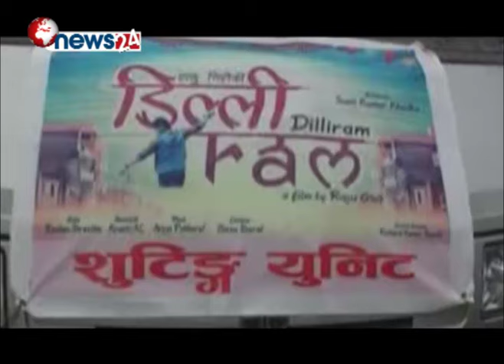धनगढीमा डिल्लीराम- NEWS 24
चलचित्र ‘डिल्लीराम’ को सुटिङ्ग धनगढी लगायत सुदूरपश्चिमका विभिन्न स्थानहरुमा धमाधम भैरहेकोछ ।राजु गिरिको निर्देशनमा निर्माण हुन लागेको हास्यप्रधान चलचित्र ‘डिल्लीराम’ मा मुख्य भुमिकामा शुभेच्क्षा थापा रहेकि छिन् भने अन्य कलाकारहरुमा अशोक फुयाल र सुरेन्द्र बुढा लगायतका कलाकारहरु रहेका छन् ।काठमाण्डौ भन्दा बाहिर धनगढीमा आएर यहाँको लोकेशन र नयाँ नयाँ ठाउँमा सुटिङ्ग गर्न पाउदा अत्यन्तै आनन्द लागेको नायीका शुभेच्क्षा थापाले बताउनु भयो । उहाँले काठमाण्डौमा एउटै लाकेशनमा सुटिङ्ग गर्नु पर्ने बाध्यता रहेपनि यहाँ भने त्यसो नरहेको प्रतिकृया दिनु भयो । नायिका थापाले सुदूरपश्चिमका जनताले धेरै माया गर्ने र सहयोग समेत गरेकोमा धन्यबाद व्यक्त गर्नु भयो । चलचित्रमा आफुले दर्शकहरुलाई पुर्ण मनोरञ्जन दिने नायिका थापाले बताउनु भयो ।त्यस्तै चलचित्रका निर्देशक राजु गिरीले चलचित्र हास्यप्रदान रहेको बताउँदै गाउँका युवा शहरमा आएपछि उनिहरुले भागेका विषयवस्तुहरु चलचित्रमा रहने बताउनु भयो ।